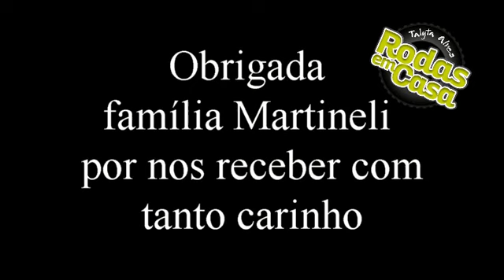Momentos que Vivemosl Talyta Alves l Motorhome l Rodas em Casa - T.2/EP. 13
Você pode participar desse  projeto "Rodas em Casa" ?

Se você não pode ir, ajude quem pode e juntos faremos a diferença na vida de outras pessoas.

Agência: 0651-3
Conta Corrente: 20990-2
Talyta Alves Jeronimo

Caixa Econômica
Agência: 1371
Op. 013
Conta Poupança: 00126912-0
Talyta Alves dos Santos

Bradesco
Agência: 0131-7
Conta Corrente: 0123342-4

Agradecemos o seu Carinho
Talyta Alves & Jorge Luis e Adlai Alves